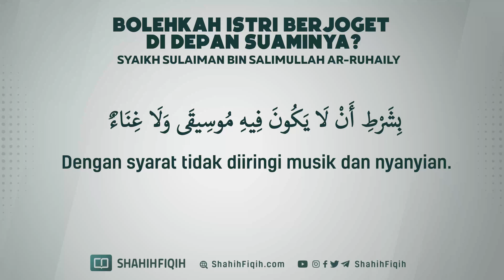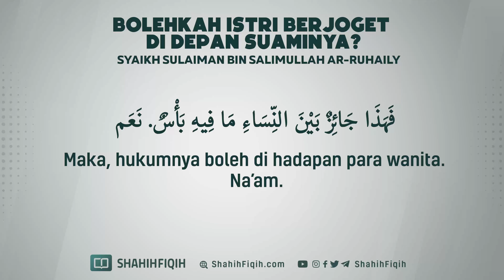Bolehkah Istri Berjoget di Depan Suaminya? - Syaikh Sulaiman bin Salimullah Ar-Ruhaily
● Berkata istrinya Said Bin Al Musayyab :

ما كان نعلم أزواجنا إلا كما تعلموا أمراءكم؛ أصلحك الله، عافاك الله

“Tidaklah kami para istri berbicara berbica kepada suami, melainkan layaknya kalian berbicara kepada pemimpin – pemimpin kalian Semoga Allah memperbaiki kalian dan memaafkan kalian”

(Al-Hilyah 5/198)

● Syaikh Muhammad bin Sholeh Al Utsaimin berkata:

واعلم أنك إذا اخترت ذات الدين استرشادا بإرشاد النبي صلى الله عليه وسلم، فإن الله سيجعل من لم تكن جميلة جميلة لأنك استرشدت بإرشاد النبي صلى الله عليه وسلم، واخترتها من أجل ذلك، والله عز وجل قد يجعل الجميل قبيحا والقبيح جميلا حتى فيما يتصوره الإنسان أمامه، قد يكون مثلا امرأة زوجة له يراها غير جميلة لكن يبهيها الله بعينه ويجملها بعينه حتى يرى أنها أجمل نساء العالمين وقد يكون بالعكس، فالمهم أن من ظفر بذات الدين استرشادا بإرشاد النبي صلى الله عليه وسلم فليبشر بالخير

“Ketahuliah, jika kamu memilih wanita yang memiliki agama karena mengikuti petunjuk Nabi Shallallahu ‘Alaihi wa Sallam maka Allah akan menjadikan yang tidak cantik menjadi cantik.

Hal tersebut disebabkan kamu mengikuti Nabi Shallallahu ‘Alaihi wa Sallam dan memilihnya karena alasan tersebut.

Allah Azza wa Jalla terkadang merubah sesuatu yang indah menjadi jelek dan yang jelek menjadi indah.

Bahkan hal tersebut nampak pada wajah orang yang ada di depannya. Terkadang istri yang dia miliki tidak cantik tetapi Allah memperindah dan mempercantik di matanya sampai-sampai dia melihatnya seperti wanita yang paling cantik di dunia. Dan terkadang yang terjadi sebaliknya. Intinya barangsiapa mendapatkan istri yang memiliki agama karena mengikuti petunjuk Nabi Shallallahu ‘Alaihi wa Sallam maka berilah kabar gembira dengan kebaikan.”

(Syarah Shahih Muslim kaset 7b)